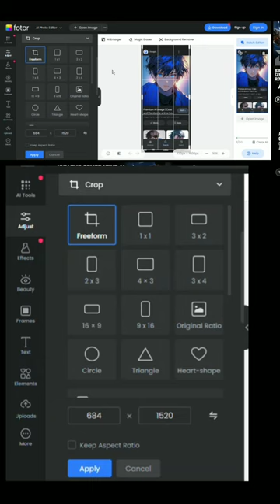on pc || fotor photo editor tutorial 😱👌